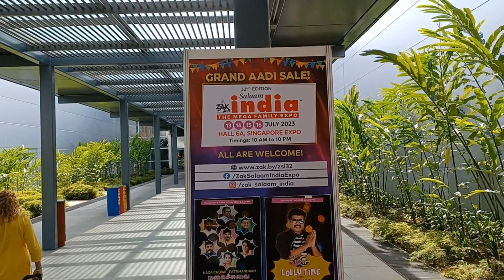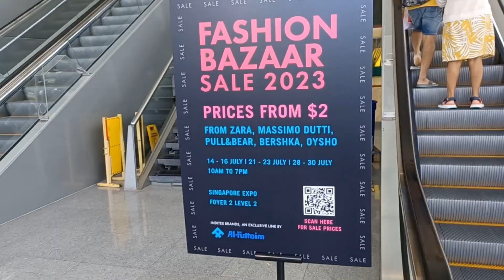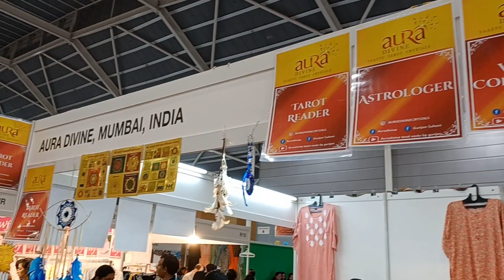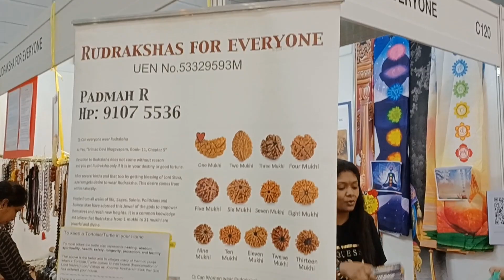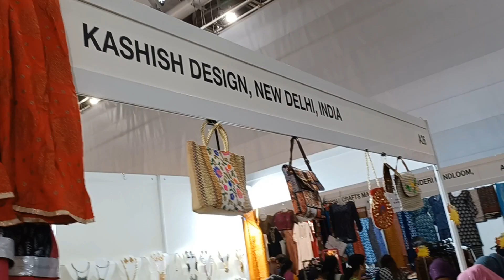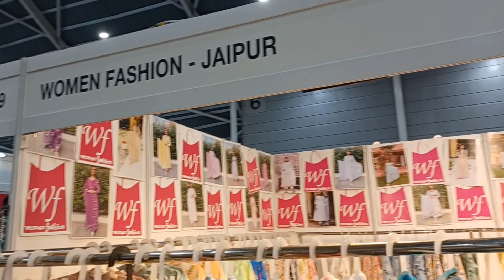Indian products exhibition in Singapore 13 to 16 July 2023. Visit on 16/7/23, good crowd.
ஏனோ தெரியவில்லை  இந்த பொருட்காட்சியில் தமிழகத்திலிருந்து வியாபாரிகளை அதிக அளவில் காணவில்லை  ்

Many Traders from India opened stalls in Salaam India Exhibition at Expo hall from 13 to 16 July 2023. After Covid this time the exhibition got tremendous response from Traders and visitors. Some singaporean and Malaysian Traders also participated.

There were stalls from people in Mumbai, Ahmedabad, Hyderabad, Kerala etc. Majority were ready made dresses. Some handicrafts, paintings, tarot reading, provisions, rudraksha stalls were also found. Next exhibition may be by end of 2023.